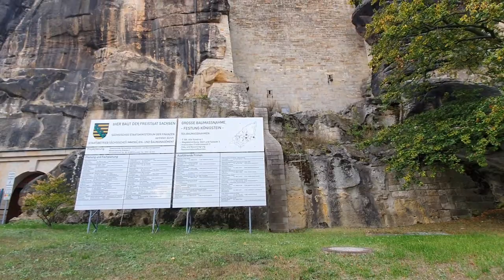Кёнигштайн - 7 Германия (Video Creative Commons)